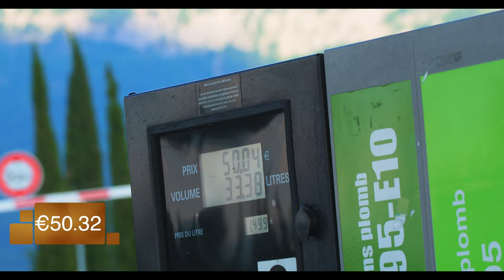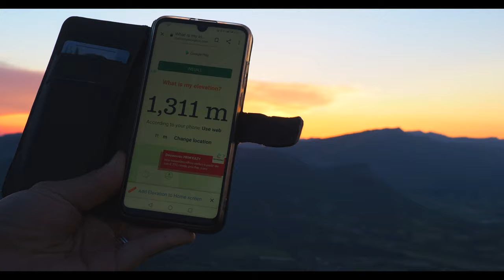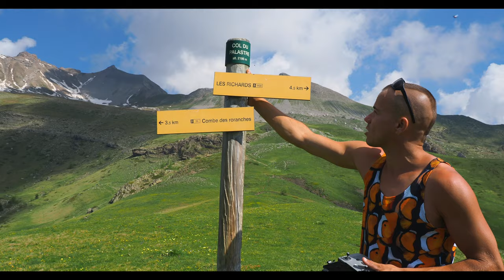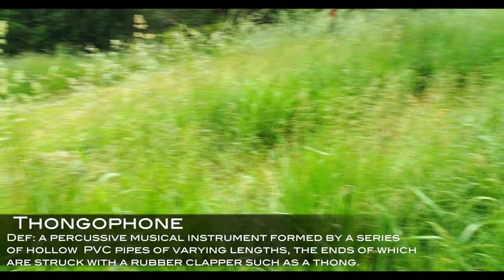Discover France - Episode 1 - French Alps - Parc Des Ecrins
Our first episode in our featured series about traveling France, brings us into one of the worlds most iconic mountain ranges - The Alps

The holy grail for skiing and hiking in Europe, the French Alps has some of the best mountains in the world. Marinate the experience in wine, pile on a few kilos of cheese, slap it in the kisser with a baguette and now we are talking!

In this episode explore the areas in-between Sisteron and the Parc Des Ecrins. We go to Les Demoiselles coiffées, hike up above the tree line in the National Parc des Ecrins, visit Prapic and show you the home camping experience.

Like always our video has loads of scenic drone shots all filmed in 4k showing off the dynamic landscape and the raw beauty of one of the top destinations in France.

Camping in France is usually a term reserved for staying in a small cottage beside a water slide park and a few hundred screaming high on sugar little brats!

If you want to get into the wild you need to do what the french call - Bivouac.

As mentioned in our video, here are the links to many of the products featured in Episode 1 * all joking aside we wouldn't have enjoyed are trip nearly as much as we did without them.

If you enjoy the aerial footage, and are considering getting a drone, check out the MAVIC AIR 2 by DJI. We absolutely love ours.
DJI MAVIC AIR 2 FLY MORE COMBO
DJI AIR 2S FLY MORE COMBO

DJI MAVIC BATTERY CAR CHARGER

Camping Gear :
BESSPORT SLEEPING BAG
RYACO TARP
SOLAR BATTERY